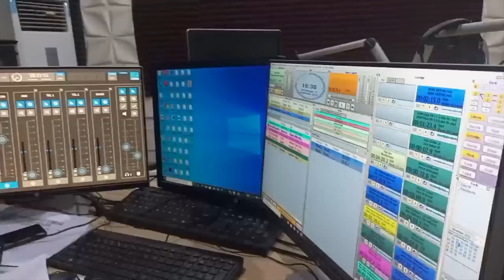Fassarar Hudubar Juma'a daga Masallacin Madina 17-02-2023